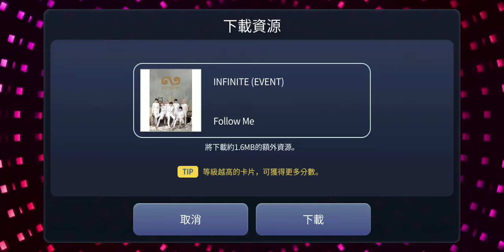210610 SuperStar Woollim INFINITE (EVENT) Follow Me (Hard)